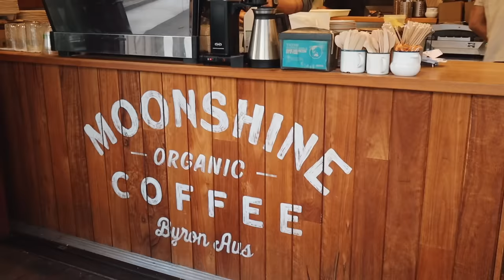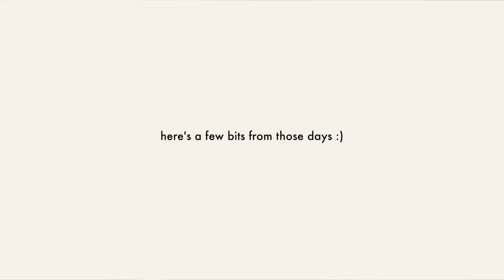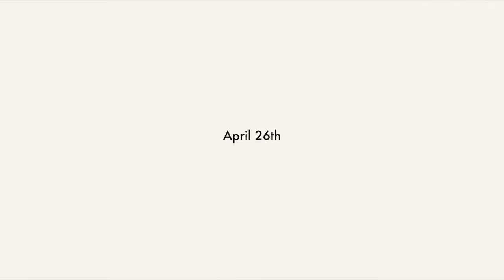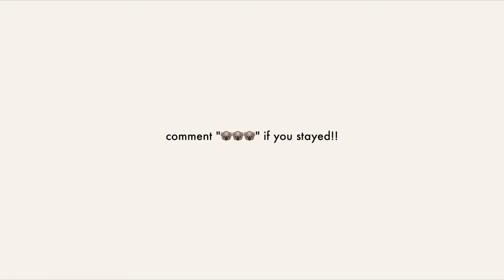living my best life in australia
living my best life in Australia (travel vlog)